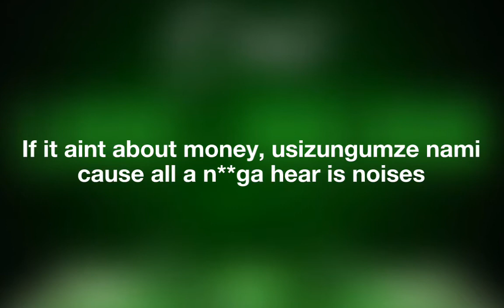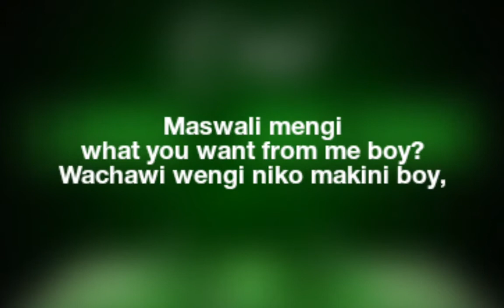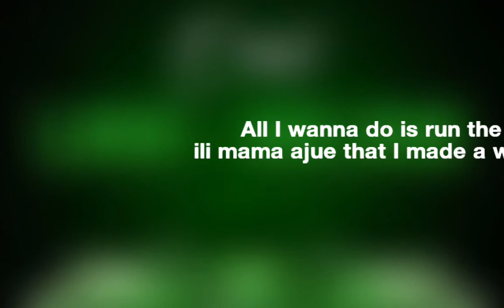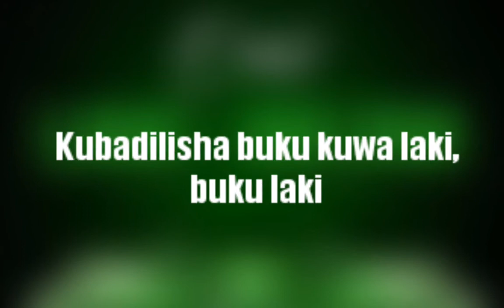Orbit_Buku kuwa laki (1k-100k) (Official Lyric Video)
Written by Orbithiphop